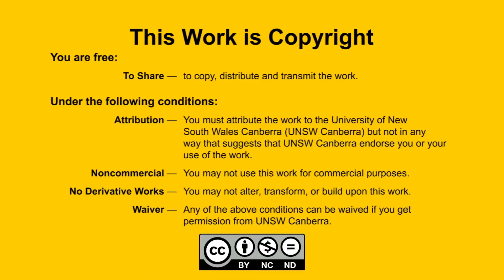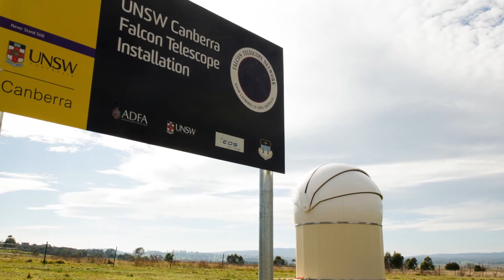UNSW Canberra Master of Space Engineering